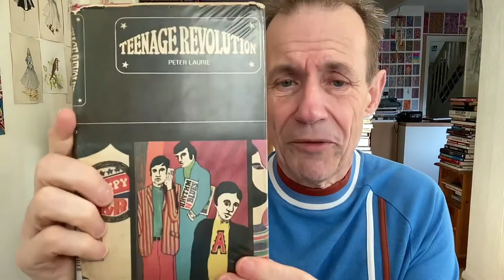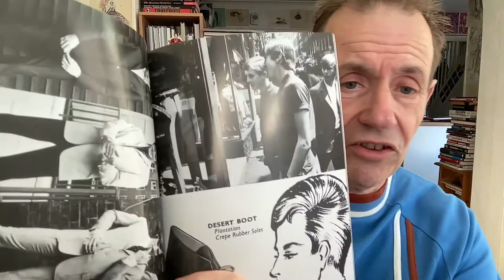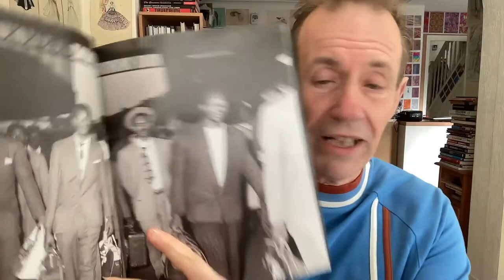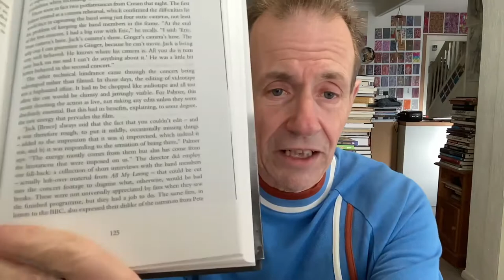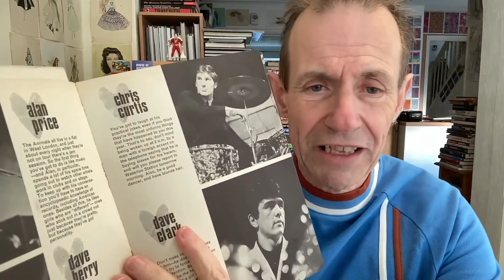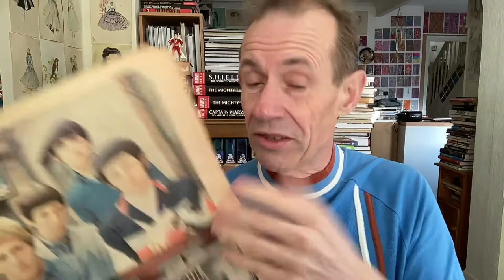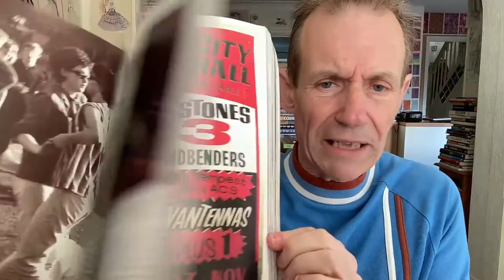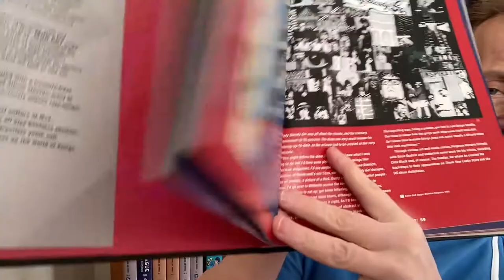20 BEST Mod Music Books Of The 1960s From My Collection - Andrew Buckle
20 BEST Mod music books of the 1960s from my collection - Andrew Buckle inc. Ready Steady Go, Sawdust Caesars, Mod a Very British Phenomenon, Mod Art and many others.